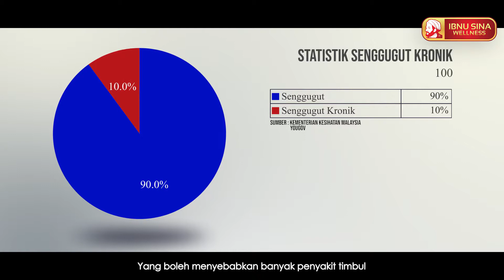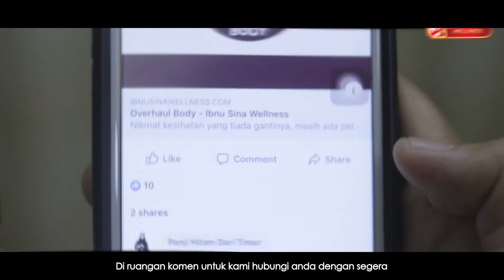Perjuangan NUR SABRINA menewaskan CYST/ SENGGUGUT KRONIK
Anda nak sihat ?Jom Overhaul Body sekarang. ! Kami sedia membantu anda.